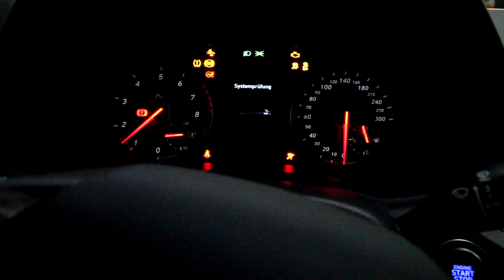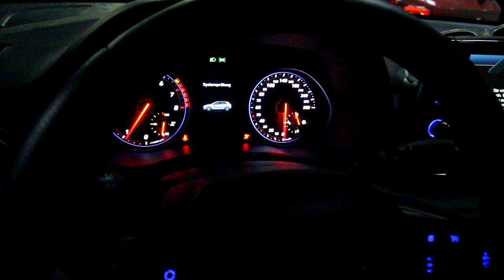Hyundai i30 N Performance bekommt Attrapovic OPF off | Geiler Sound | i30n Exhaust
Hyundai bekommt Attrapovic..
OPF raus OMG rein
Kranker Sound ob der mehr als 109 hat ...müsste gemessen werden aber das ding ist Extrem Geil und Laut...